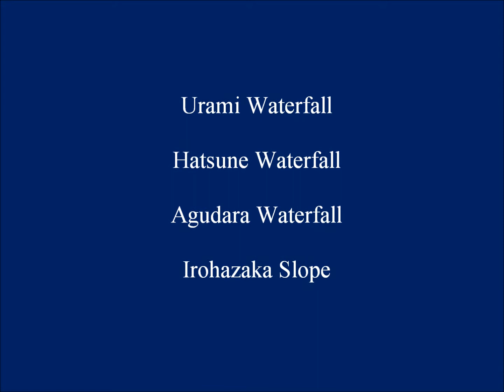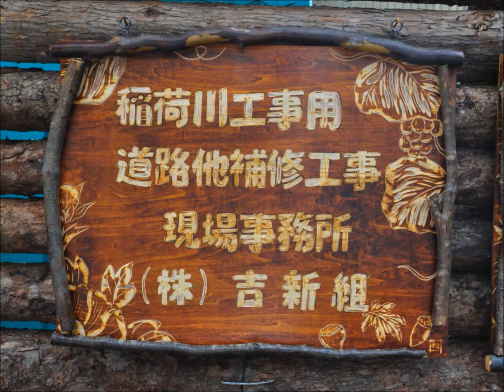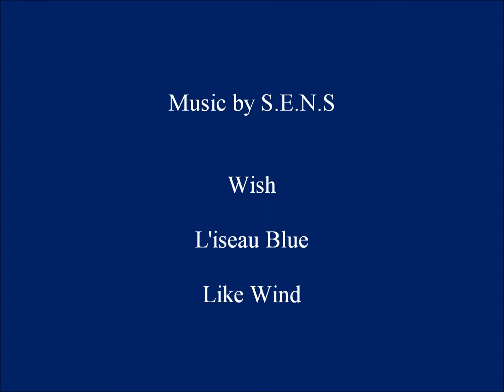130102_NIKKO-Part3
日光・奥日光の写真をスライドショーにし、音楽を入れてみました。
BGMは、Par1～Part8まで全て「S.E.N.S.（センス：Sound. Earth. Nature. Spirit）」の曲を選びました。

Part-3
裏見滝　Urami Waterfall
初音滝　Hatsune Waterfall
アグダラ滝　Agudara Waterfall
いろは坂　Irohazaka-Slope

BGM（S.E.N.S）
Wish
L'iseau Blue
Like Wind